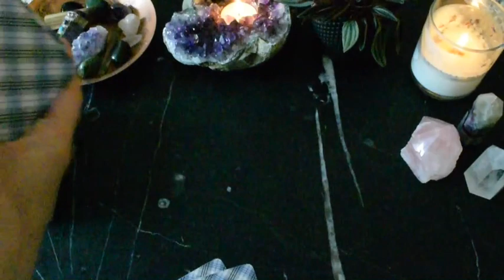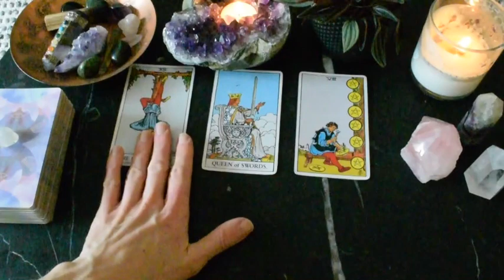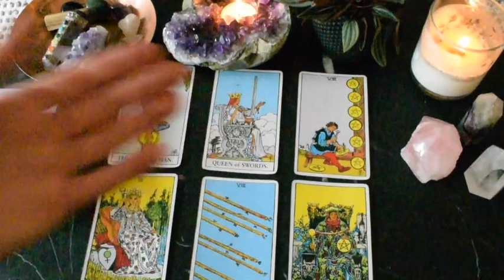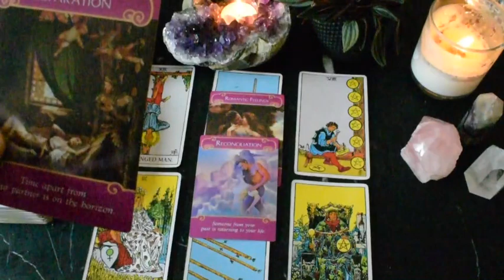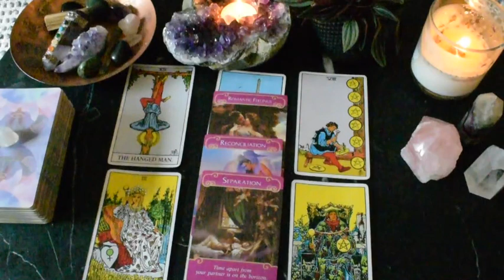GEMINI | Singles ❤️ July | WHEN YOU LEAST EXPECT IT GEMINI... ~ Tarot Reading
Gemini singles intuitive love tarot reading for July, 2020.